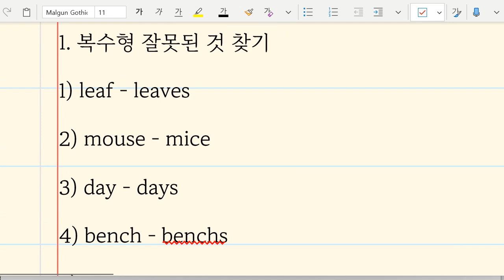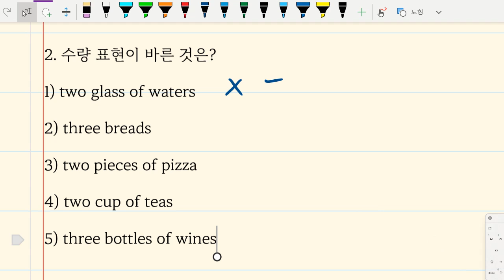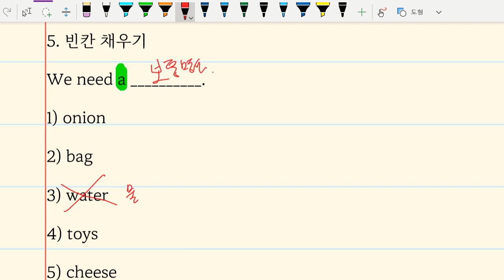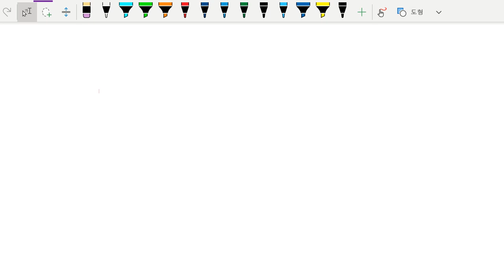중1 2023 05 12 17 06 09 516 문법 명사와 관사 문제풀이